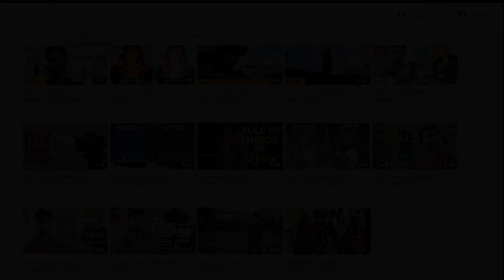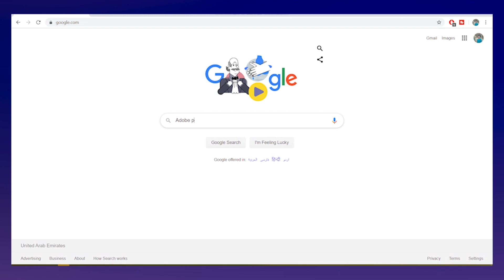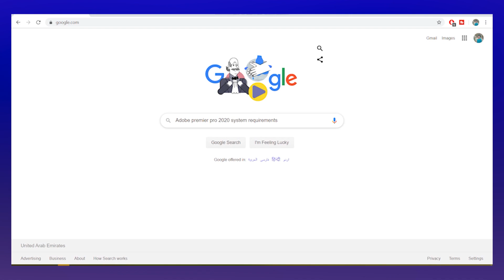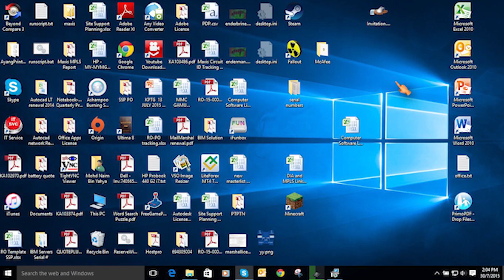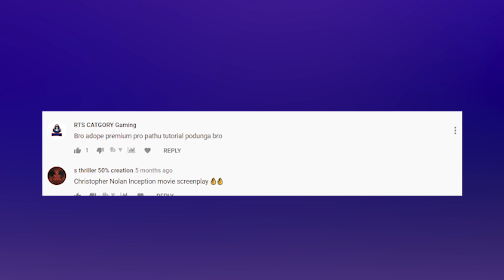Premier Pro Tips ? | Tamil | Vignesh Jr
Hi

Do you feel the premier pro is hanging , stucking or slowing down , in this video is explained the reason for those issues . so you can analyze the problem . In Upcoming videos i am planning to upload more videos related to premier pro like how to edit your short film in premier pro , how to colour grade in your premier pro , how to use transitions in premier pro and more and more stuffs, so still not subscribed our channel please do subscribe .

About Premier Pro

Adobe Premiere Pro is a timeline-based video editing app developed by Adobe Systems and published as part of the Adobe Creative Cloud licensing program. First launched in 2003, Adobe Premiere Pro is a successor of Adobe Premiere (first launched in 1991). It is geared towards professional video editing, while its sibling, Adobe Premiere Elements, targets the consumer market.
premiere pro video editing tamil,
premiere pro video editing telugu,
premiere pro video editing hindi,
premiere pro video editing tutorial hindi,
premiere pro video editing effects,
Premier pro editing software tamil
video editing software tamil
tamil video editing software
short film video editing software
short filmmaking
short film making
tamil film making
film making tutorial tamil
tamil film making
tutorial tamil
film making tamil
make short film tamil
edit short film tamil
how to edit short film tamil
tamil tutorial video editing software
tamil filmmaking learn
learn photography tamil
how to colour grade short film tamil
colour grade in premier pro tamil
colour grade in premier pro tamil tutorial
tamil film making tutorial tamil
premiere pro video editing software,
premiere pro video editing app,
adobe premiere pro video editing software download,
drone video editing premiere pro,
adobe premiere pro video editing tutorial download,
dance video editing premiere pro in hindi,
valentine day video editing premiere pro,
adobe premiere pro video editing english,
adobe premiere pro video editing tutorial english,
adobe premiere pro video editing for youtube,
video effects for editing premiere pro,
premiere pro for video editing,
video editing adobe premiere pro free,
premiere pro video editing green screen,
gaming video editing premiere pro,

How to become a director tamill
how to become an editor tamil
how to become a cinematographer tamil
how to make short film tamil
how to do cinematography
how to use dslr
how to shoot like cinema tamil
short film tamil 2019
filmmaking
film look tamil
film look short film tamil
how to colour grade film
how to colour grade tamil
tamil
how to edit short film
how to edit film tamil
how to edit in premier pro tamil
how to edit short film in premier pro tamil
learn premier pro tamil
learn cinematography tamil
learn video editing tamil
learn camera tamil
learn direction tamil
how to direct a movie tamil
director movie tamil
tamil directors
selvaraghavan tamil
film making tamil
how to make a film tamil
how to shoot like a film tamil
how to write a script
what is script
how to write a script tamil
how to write a screenplay tamil
what is screenplay
what is script
what is narration
what is dslr
idea for short film tamil
how to improve camera quality tamil
tamil ideas for short film
short film making
write a story tamil
how to make a story tamil
how to shoot like film tamil